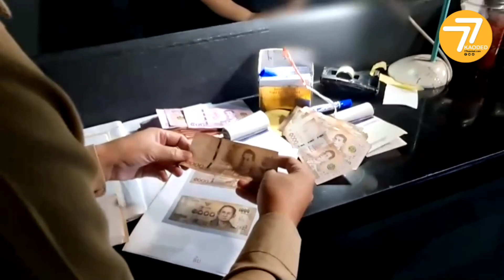📌ผับดัง 'Sonic Club Bangkok' เลียบด่วนรามอินทรา เย้ยกฎหมาย อนุทิน เตรียมสั่งปิด 5ปี มั่วสุม-เกินเวลา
🎯 'อนุทิน' เตรียมสั่งปิด 5 ปี 'Sonic Club Bangkok' เย้ย กม. เปิดเกิน-ปล่อยอัพยา - 77 ข่าวเด็ด